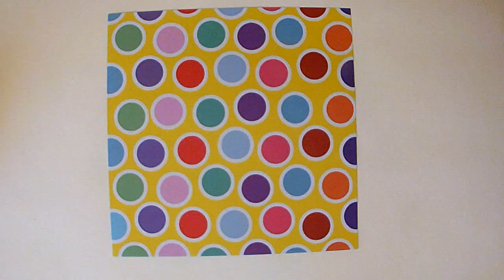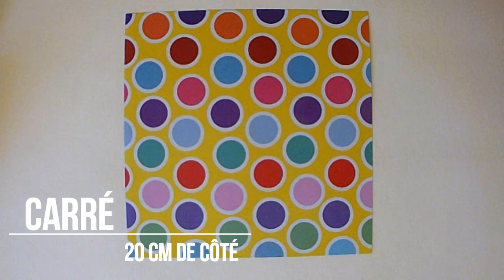ORIGAMI - Comment faire un boite en forme de pyramide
Comment faire un boite en forme de pyramide. (Créée par Tomoko Fuse)

Dimensions du papier : 2 carrés de 15 ou 20 cm de côté.

Difficulté : Moyen